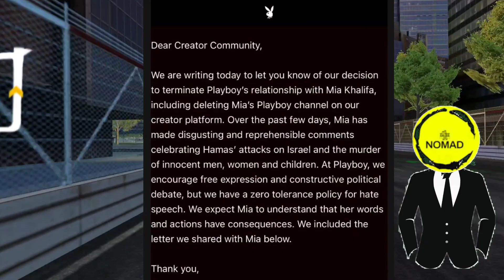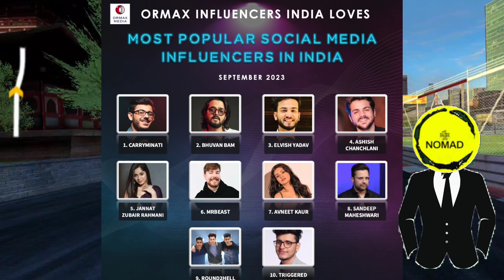SHUBMAN GILL FANS ANGRY ON MEDIA AND NUSHARAT BHARUCHA THANKS INDIA MBC | ELVISH YADAV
SHUBMAN GILL FANS ANGRY ON MEDIA | NUSHARAT BHARUCHA VIRAL VIDEO | TOP 10 SOCIAL MEDIA INFLUENCERS